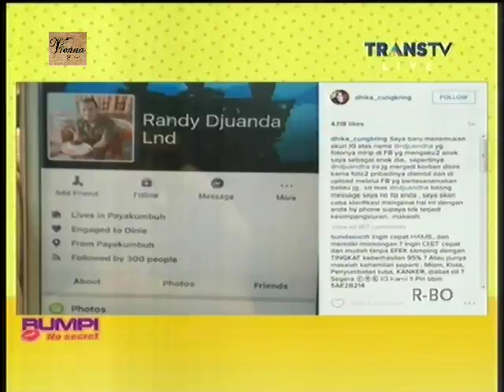Rumpi No Secret 3 November 2015 Part 4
Rumpi No Secret 3 November 2015

Bintang Tamu :
 - Edies Adelia
 - Ussy Sulistiawaty